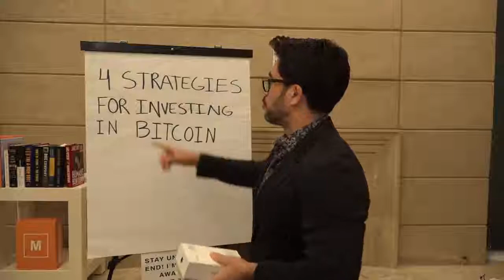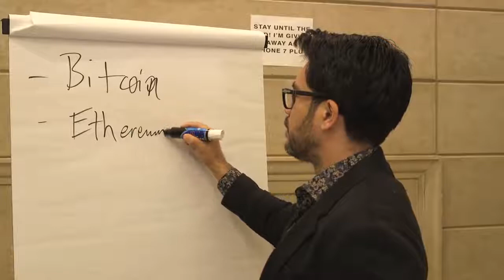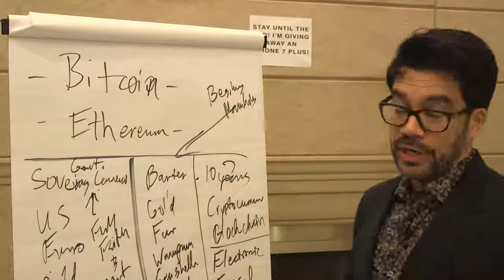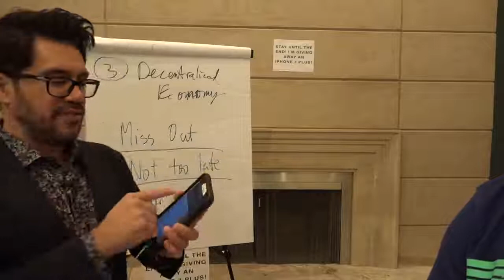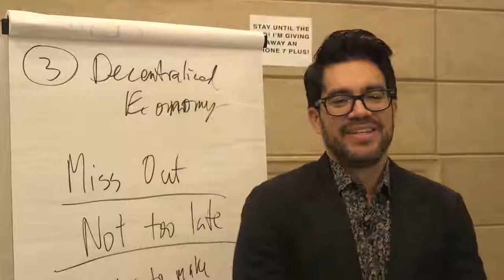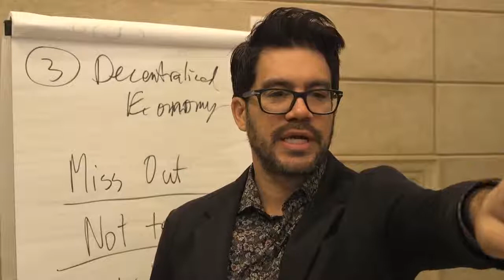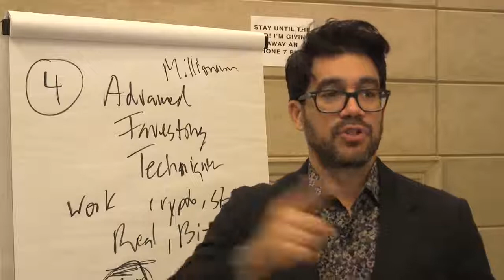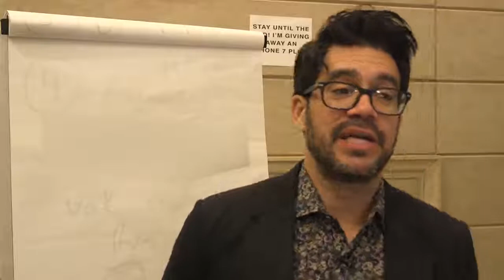💵 4 Ways To Make Money With BITCOIN 💻